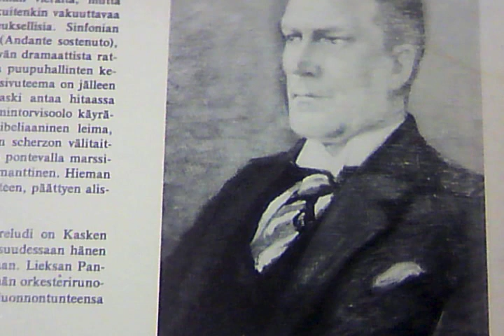ヘイノ・カスキ「交響曲ロ短調」（1919）〜第１楽章より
ヘイノ・カスキ「交響曲ロ短調」（1919）第１楽章より。指揮イシュトヴァン・ザボースキー、ヨエンスー音楽学校管弦楽団（1984）。